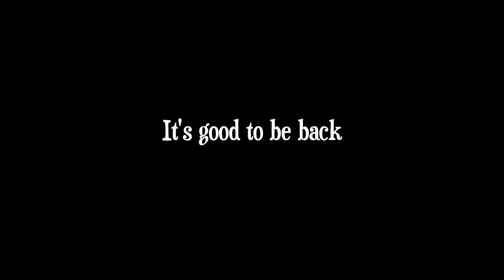We're Back!! - Cole and Marmalade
Sorry for the absence while we were "cleaning out the litter box" ... more CAM vids on the way!
Thanks so much fur all the support, we appreciate it more than you'll ever know :)